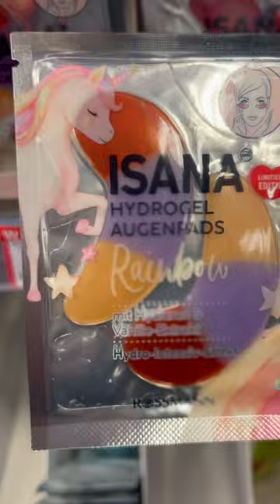Unicorn Rainbow eye pad.